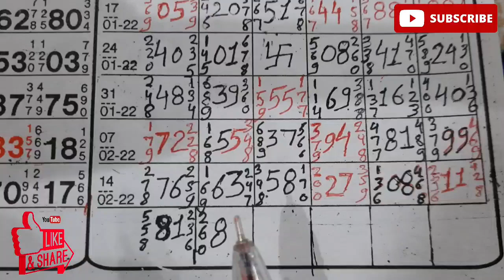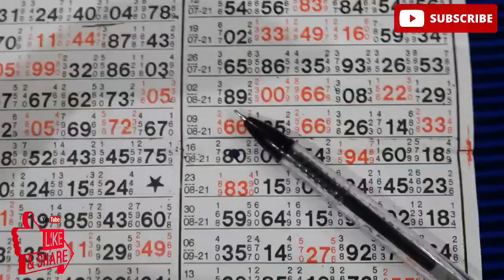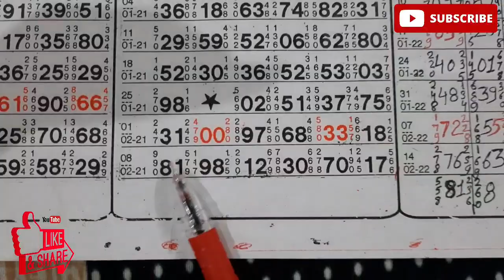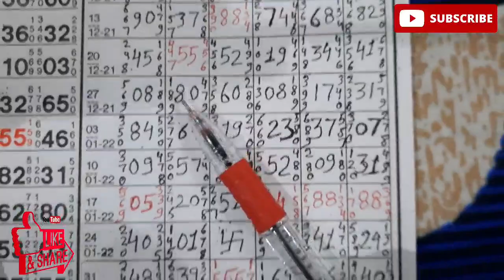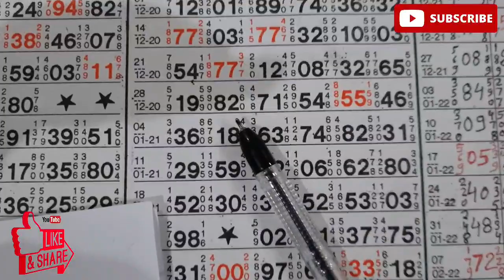kalyan close 22/02/22